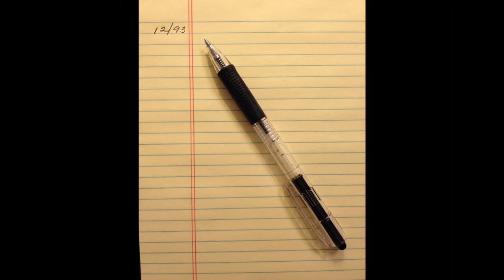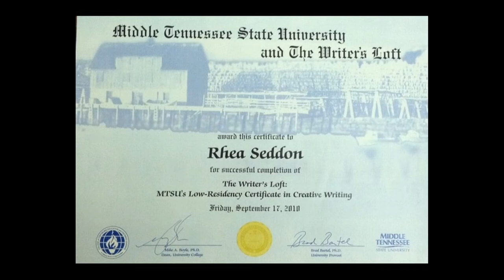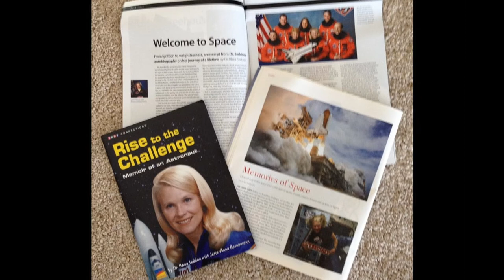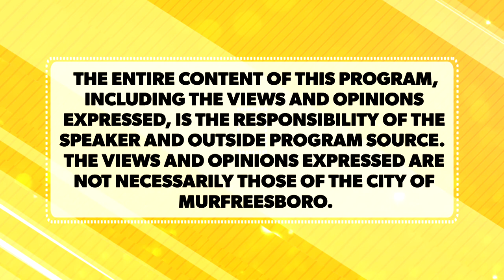Linebaugh Library Presents: Rhea Seddon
Astronaut Rhea Seddon visits the Linebaugh Public Library.